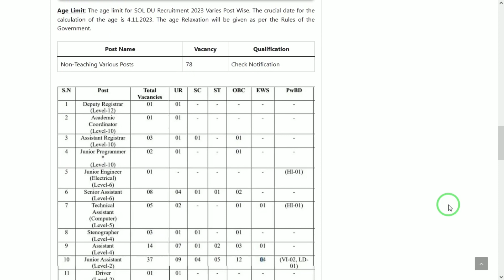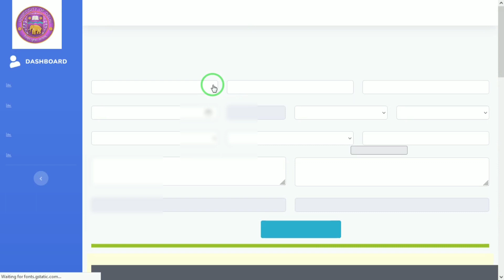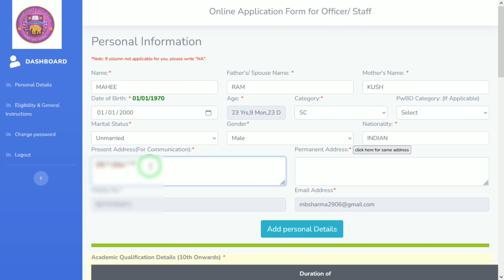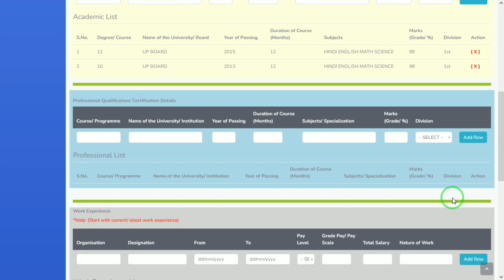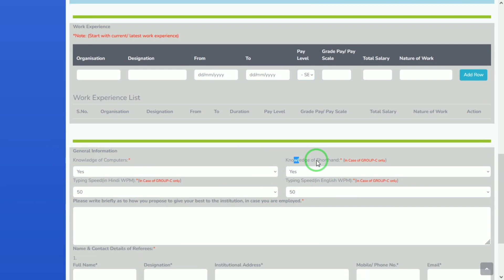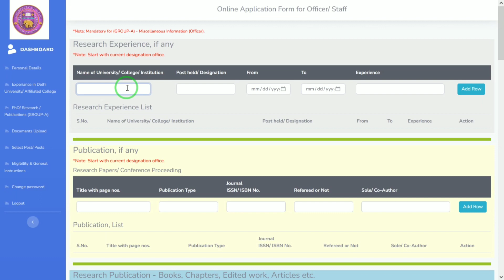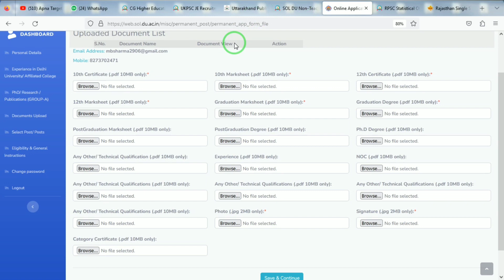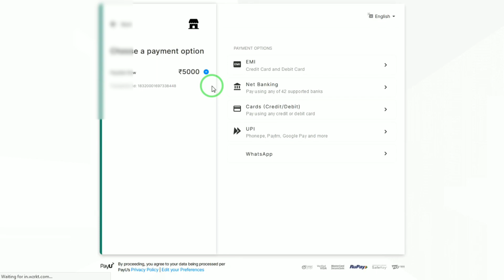SOL DU Non-Teaching Form Kaise Bhare || How To Fill SOL DU Non Teaching Online Form 2023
SOL DU Non-Teaching Form Kaise Bhare || How To Fill SOL DU Non Teaching Online Form 2023 || SOL DU Non Teaching

sol du news,
sol open learning school,
sol du exam,
du non teaching vacancy,
du sol student protest,
du sol student login,
du sol student login barcode,
student login du sol,
du sol student review,
du college non teaching recruitment,
du sol north campus address,
du sol north campus,
du non teaching recruitment 2022,
nta du non teaching recruitment,
non teaching recruitment,
non teaching uniform,
du recruitment non teaching 2021,
du exam today news,
du sol barcode issue,
du sol updates today